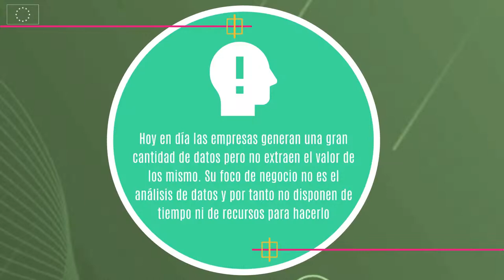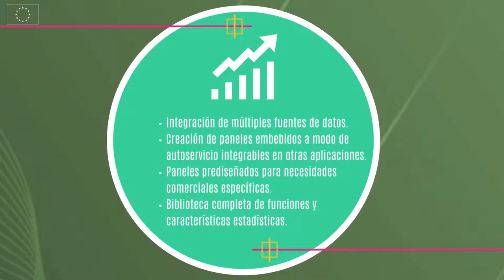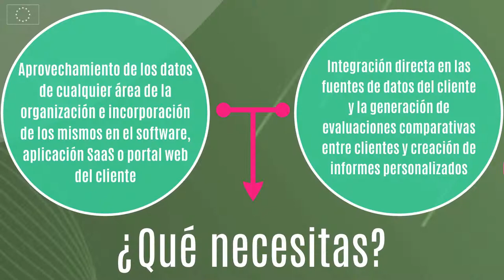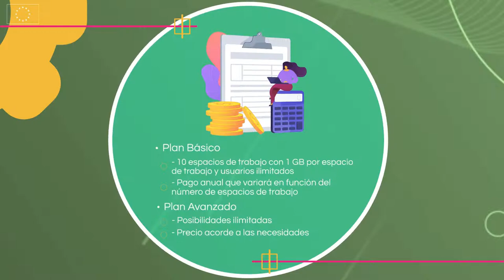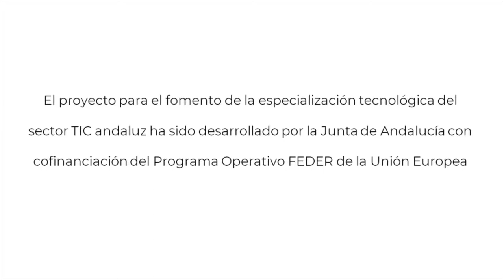PLATAFORMA ANALÍTICA INTEGRAL EN FORMATO SAAS PARA EL APROVECHAMIENTO Y GESTIÓN DE LOS DATOS